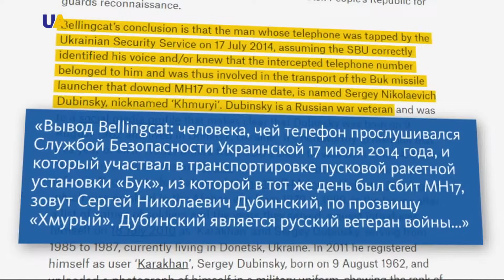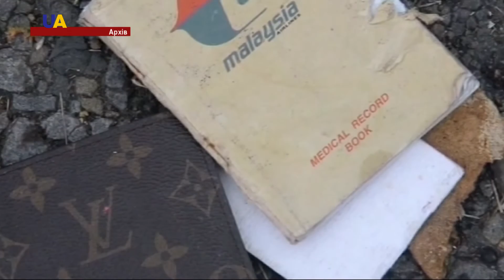Новини. 12:00 за 17 лютого 2017 року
ЩОПІВГОДИНИ - ОБСТРІЛИ
Погіршення ситуації на Донбасі.
ОБСТРІЛИ НЕ ПРИПИНЯЮТЬСЯ
Троє загиблих, десять українських військових поранені.
НЕПРОХАНА ДОПОМОГА
Росія - збирається спрямувати чергові колони так званого "гумконвою" на Донбас.
РОЗСЛІДУВАННЯ КАТАСТРОФИ
Міжнародна команда розслідувачів Белінкет оприлюднила доповідь, в якій йдеться про те, що перевезення установки "Бук", з якої імовірно збили літак рейсу MH17, здійснював відставний російський генерал-майор Сергій Дубинський.
ЗАГРОЗА ЕНЕРГЕТИЦІ
Блокада вугілля з Донбасу загрожує енергетичній безпеці України.
ДЕКОМУНІЗАЦІЯ В УКРАЇНІ
Майже тисячу населених пунктів, більше двадцяти районів перейменували в Україні.
ПІД НАГЛЯДОМ ВІДЕОКАМЕР
Увесь Київ планують обладнати камерами відеоспостереження.
ЧЕМПІОНАТ ІЗ БІАТЛОНУ
Український біатлоніст Сергій Семенов посів 4-е місце в індивідуальній гонці на чемпіонаті світу в австрійському  Хохфільцені.